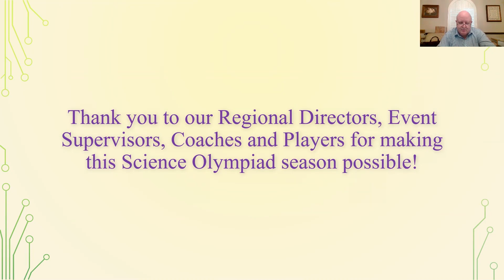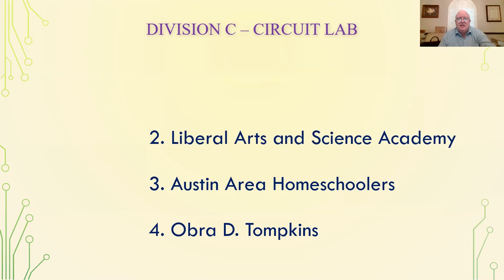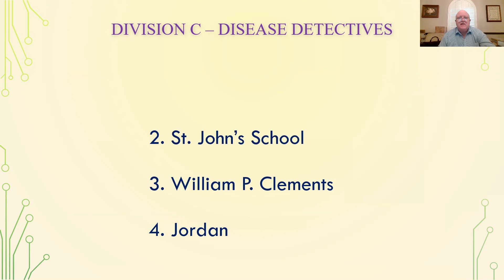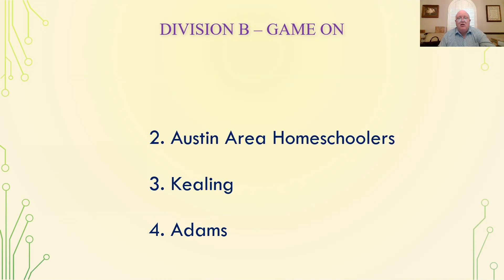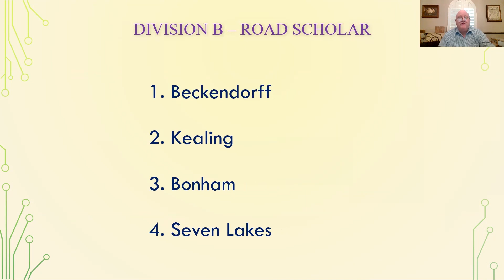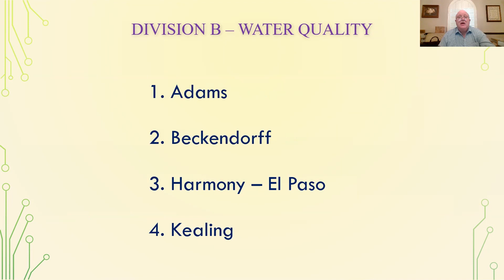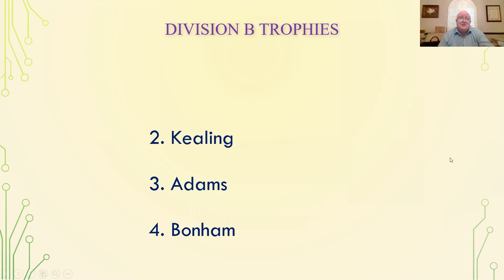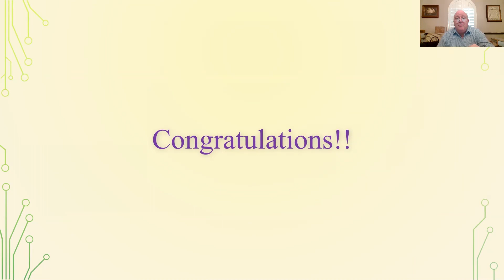2021 Texas State Awards Ceremony